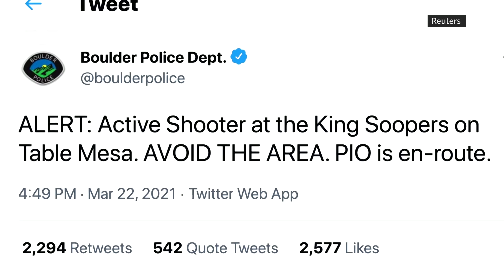Shooting erupts at Colorado supermarket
Police in Boulder, Colorado, said on Monday there was an active shooter at the King Soopers supermarket on Table Mesa Drive and local media reported that a bloodied man was escorted away in handcuffs.